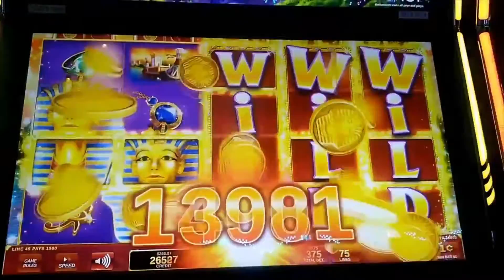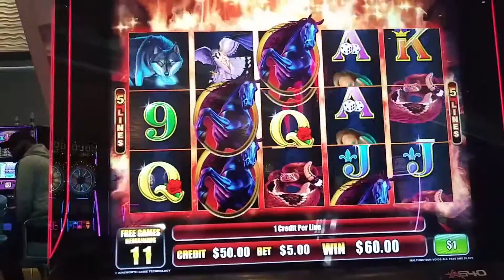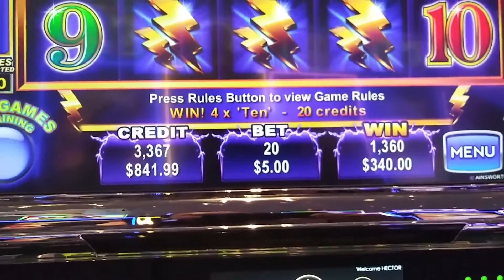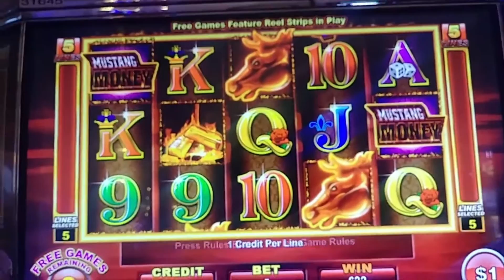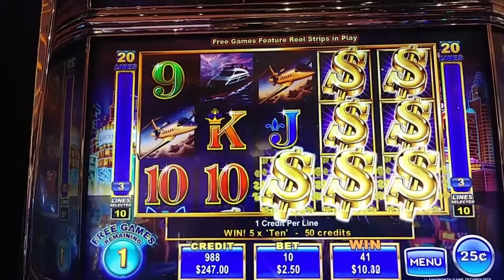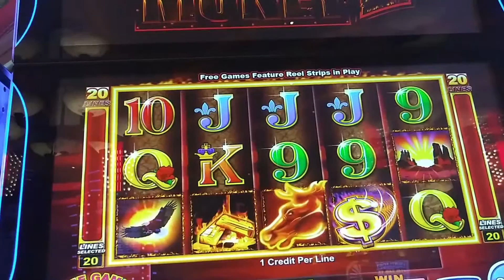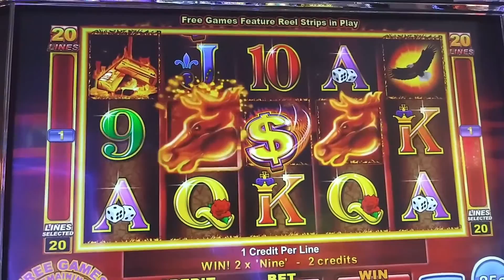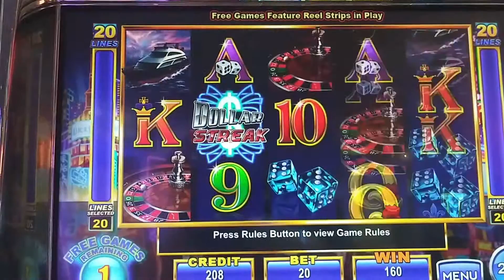⚡ AINSWORTH 🐎THIS 🤑💲YEAR SO FAR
This is a compilation video of my bonus rounds and wins on ainsworth slot machines this year thus far.

Let's see how we do!

If u have any machine in particular u would like for me to keep an eye out and play let me know. If u go out to the casinos during this time stay safe, gamble responsibly, have fun & win big!

Good luck everybody i appreciate ur support!

I am thinking of making a slot machine bucket list, what do you guys think about that?